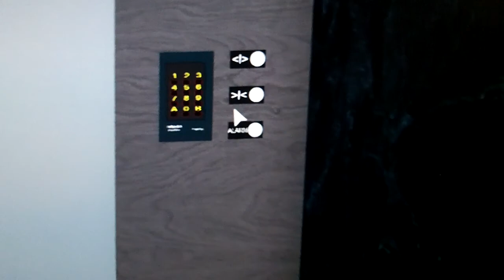ROBLOX Miconic 10 Teknik Lift @ The Office Building, ROBLOX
Another ROBLOX Elevator.